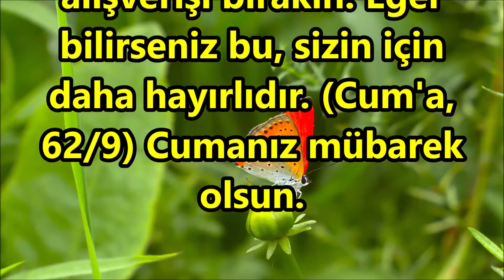✨💖Cuma Gününe Özel İlahiler Dinle💖✨ hayırlıcumalar ✨💖3 Saatlik İlahi Ziyafeti💖✨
ilahi kervanı,
ilahi dinle,
ilahiler dinle,
yeni ilahiler,
karışık ilahiler,
en sevilen ilahiler,
seçme ilahiler,
2020 ilahileri,
2020 ilahi dinle,
ağlatan ilahi,